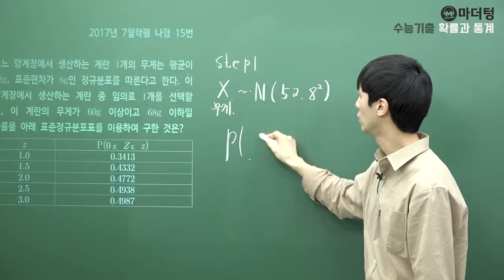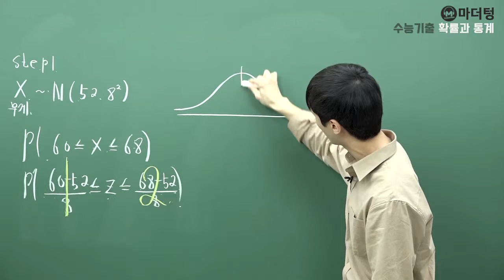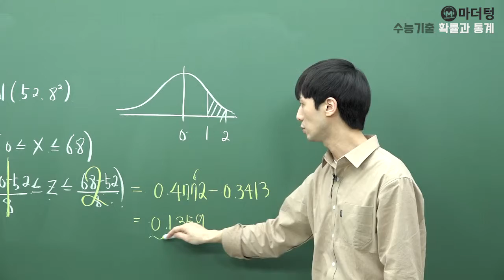[마더텅] [확률과 통계] 2017년 7월학평 나형 15번 (풀이 : 손광현 선생님)